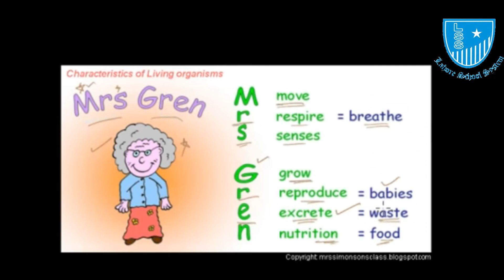Grade 9 Bio Lecture 1 | Lahore School System